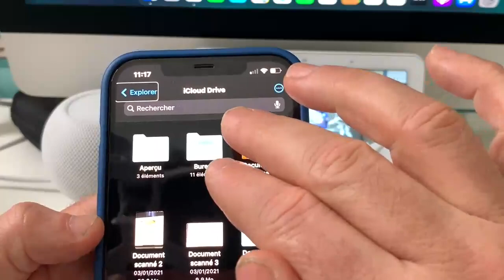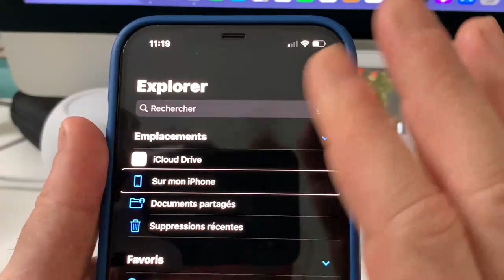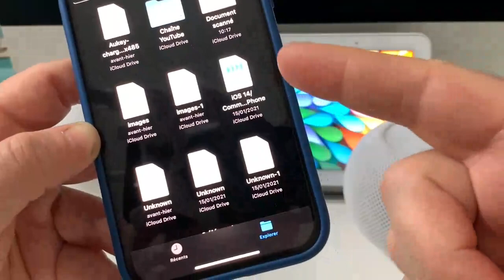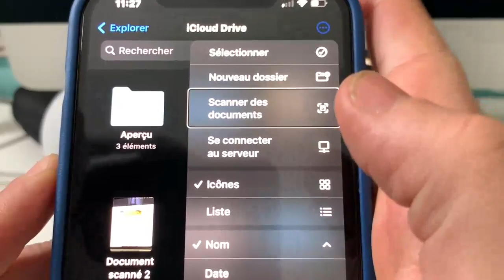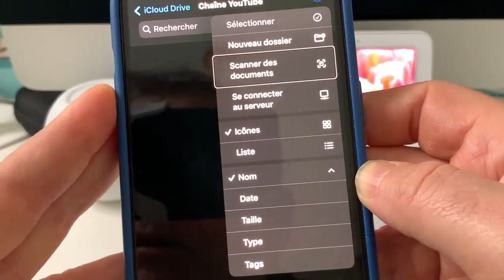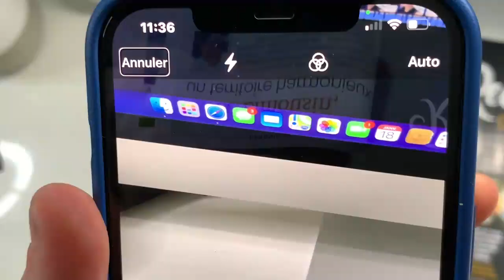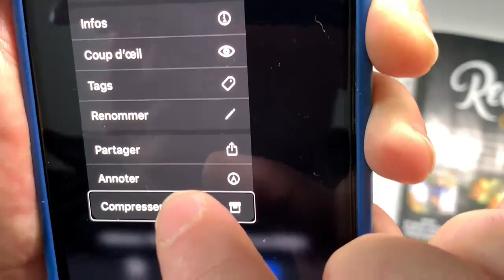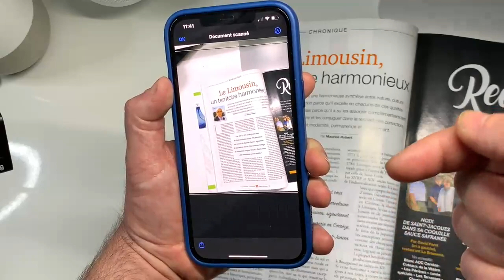iOS Astuces iPhone : Fichier comment compresser numériser créer des fichiers sur votre iPhone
Connaissez-vous l'application fichier sur votre iPhone, cette application est tellement puissante que vous allez pouvoir compresser, décompresser, numériser, créer des dossiers et des fichiers sur votre iPhone très simplement et très rapidement. Cette application est accessible à partir de iOS 13, iOS 14, surtout n'hésitez pas à me dire en commentaire ce que vous désirez voir sur la chaîne et Nézy t'es pas vous abonner pour continuer à m'encourager à bientôt